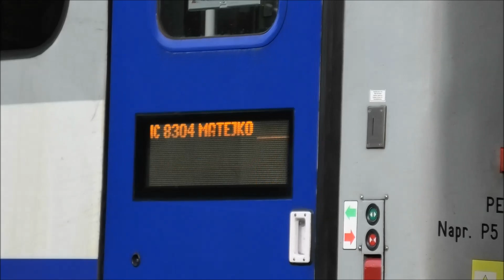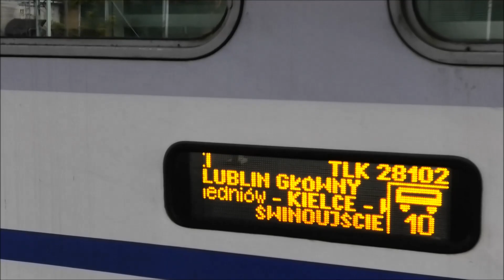Pociągi w Brzegu Jesień 2022r.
Witam, tu BatmanKłodzko, zapraszam na obszerną składankę z Brzegu, efektowne przeloty składów pasażerskich jak i towarowych. Ruch nawet dopisał. Zapraszam na 27min kolejowego materiału z Brzegu .